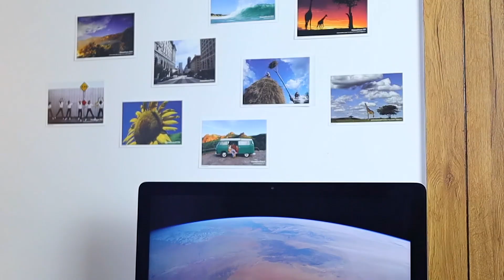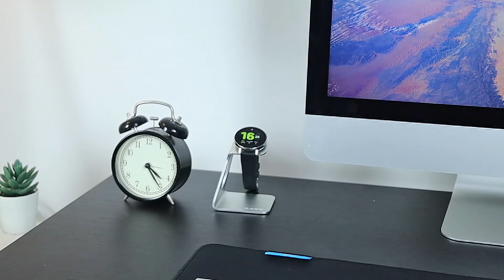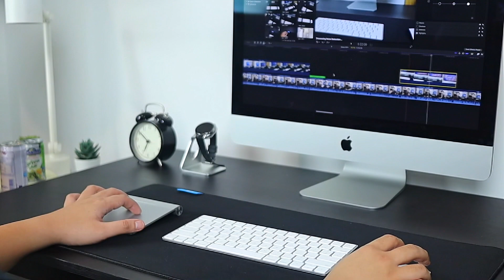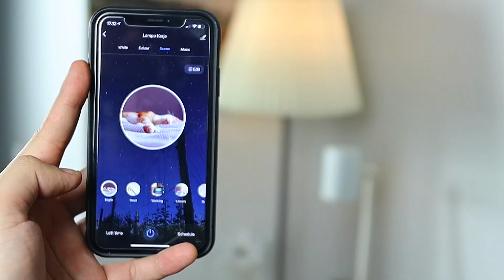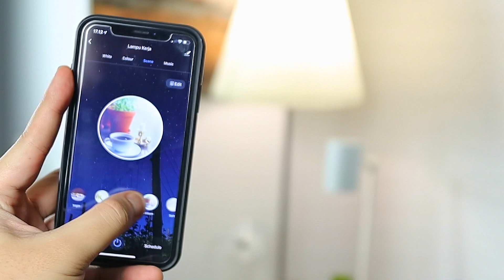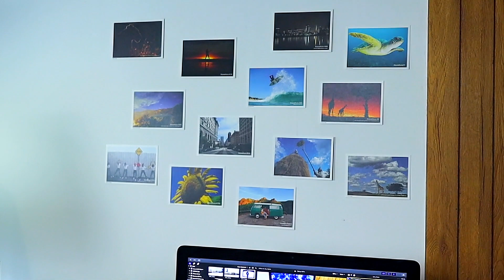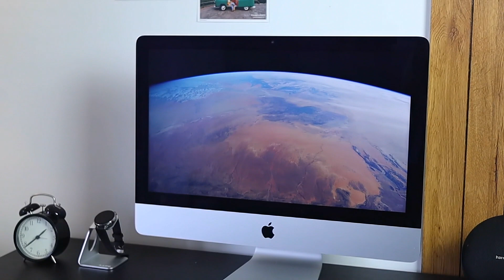Setup Meja Kerja untuk WFH biar lebih nyaman!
Udah lama pengen bikin workspace setup minimalis kaya gini, akhirnya kejadian juga. Skrg gue pake iMac, dan emang bikin setup iMac ini agak unik sekaligus seru. Kuncinya itu kalo dari gue adalah nyaman dan bersih. Makanya gue pisahin meja kerja dengan meja untuk minuman gitu. Lengkapnya silakan tonton videonya sampe selesai ya.

Product List (link lain nyusul ya, gue kasih nama2nya dulu biar bisa disearch):

2. Meja TARENDO IKEA Hitam
3. Harman Kardon Onyx Mini
4. Jam DEKAD IKEA hitam
5. Apple Watch Stand ITSLAUT
6. Samsung Galaxy Watch Active 2
7. iMac 21.5 inch 2017 Custom
8. Apple Magic Mouse 2nd Gen
9. Apple Magic Keyboard 2nd Gen
10. Apple Magic Trackpad 1st Gen
12. Samsung T5 SSD 500GB
13. Deskmat / Mousepad HP
14. Meja Kecil Bedside Putih IKEA (Kaga ada gue cari, coba gue kasih alternatifnya aja ya, coba search di IKEA : VIKHAMMER
15. Floor Lamp ÄNGLAND IKEA
16. Bardi Smart RGB Lamp 9W
17. SINNLIG IKEA (Candle Vanilla)
18. Nampan bulet yg bisa muter IKEA
19. Gelas IKEA
20. Wadah Air Kaca
21. Pot tanaman kecil

Billy Dolmen
Tech Videos & Perspectives